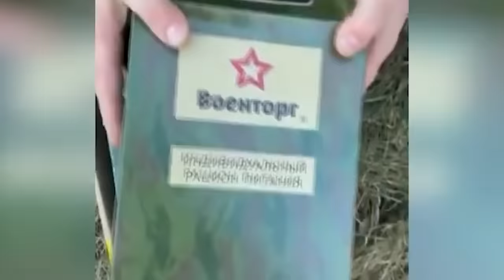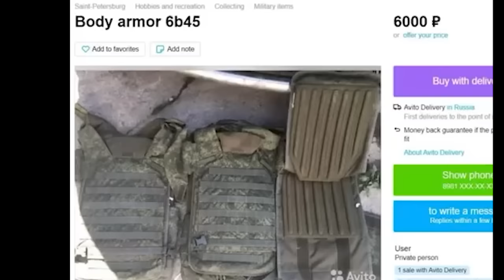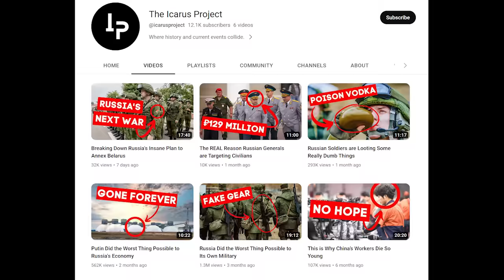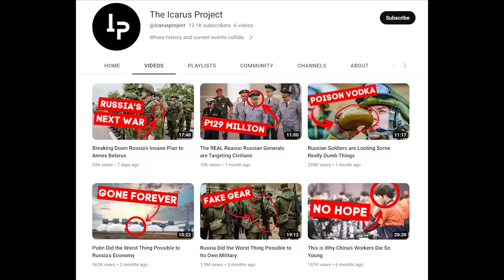Why China Isn’t Helping Russia in Ukraine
China is trying to distance itself from Russia in the ongoing conflict in Ukraine. As the Ukraine War escalates, China's approach to the crisis has been a departure from its usual alignment with Russia on geopolitical issues. But what factors have led to this shift in China's stance, and what implications could this have for the balance of power in the region?

Join us as we delve into the complex dynamics of China's relationship with Russia and Ukraine, and examine the strategic calculations that are driving China's behavior in this high-stakes geopolitical drama.

*Selected Sources:*
Don't have time to read? Turn any source into audio with Speechify

For unbiased coverage of the Ukraine War, be sure

Select footage from Storyblocks, Envato Elements, Shutterstock, and Wikimedia Commons.